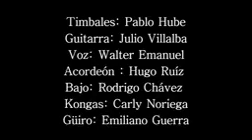El Super De Oro Y Rodrigo Chavez En Vivo Fuego y Hielo(Cuarentena)